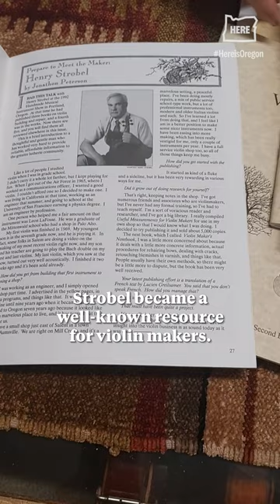A tiny violin shop in the Willamette Valley orchestrates a forceful musical legacy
A son carries on his father’s work at Henry Strobel Violin Shop in Aumsville, repairing instruments so young musicians can keep playing.